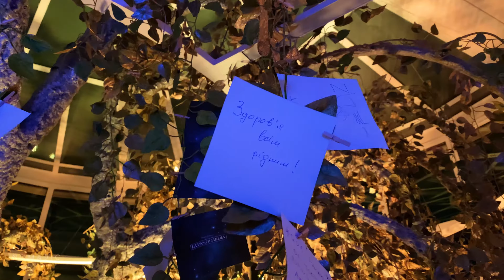Els Llums de Sant Pau — l'Univers de la Llum — Christmas Garden in Barcelona | 4K Walking Tour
T'invito que et submergeixis a l'ambient dels Llums de Sant Pau de Barcelona! Aquest hivern Recinte Modernista de Sant Pau es va transformar per primera vegada en Els Llums de Sant Pau, un lluminós paisatge de conte de fades amb jocs de llums nadalencs, una impressionant flora escenificada i unes creatives figures lumíniques. l'Univers de la Llum en Barcelona!

🔔 El teu suport és molt important! Si us plau, dóna-li "m'agrada" a aquest vídeo, subscriu-te al meu canal i fes clic a la icona de la campana per obtenir noves actualitzacions

Join my walking tours where I explore
📍Barcelona, Catalonia, Spain 🇪🇸 and other popular cities around the world ✈️ 🌍

4K 60 fps video walking tour in Barcelona, Catalonia, Spain.

Hospital de Sant Pau de Barcelona 2022

Gravat el 10 de gener de 2022

No podeu copiar, reproduir ni distribuir aquest vídeo sense permís per escrit.